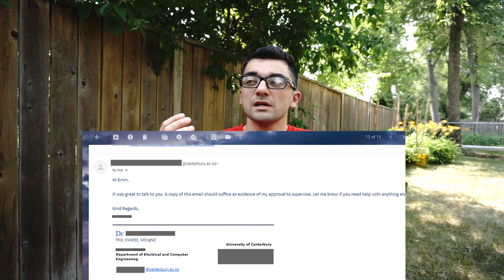PhD qəbullarım barədə danışdım | I hissə 🇦🇿 🇱🇹 🇲🇹 🇳🇿 🇨🇦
⭕ Kanala abunə olmaq və videonu bəyənməyi unutmayın 🤗

✅ Mövzu: PhD (DOKTORANTURA) qəbullarım

- Azərbaycandakı təhsilim;

- Azərbaycandakı iş təcrübəm;

- Litvadakı təhsilim;

- Maltada iş təcrübəm;

- Yeni Zelandiya qəbulum;

- Kanada qəbulum;

- Kanadada doktorantura təhsilim.